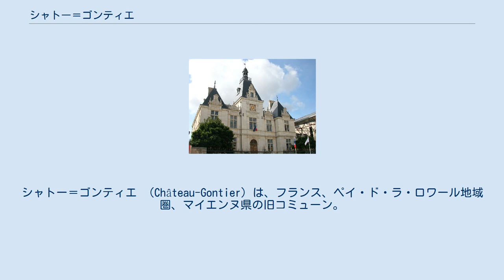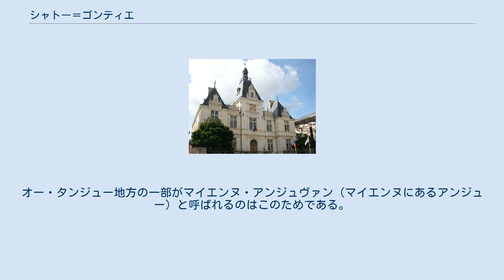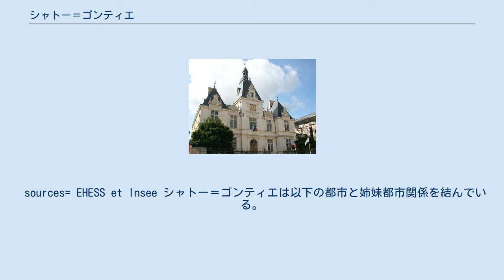シャトー＝ゴンティエ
シャトー＝ゴンティエ （Château-Gontier）は、フランス、ペイ・ド・ラ・ロワール地域圏、マイエンヌ県の旧コミューン。
 オー・タンジュー地方のコミューンで、マイエンヌ川が流れる。
マイエンヌ県南部のマイエンヌ・アンジュヴァン地方に属する。
ラヴァルの南約30km、アンジュの北40kmにある。
 サン＝ジャン＝バティスト教会 1789年時点でのアンジューの代官区の図 アンジュー伯フルク3世は、ベネディクト会派のアンジェのサントーバン修道院にバズージュの土地を与えた。
彼らはサン＝ジャン＝バティスト小修道院を創設した。
ブルターニュ公国との国境を強化したいフルク3世は、城を建てることにした。
1007年、彼は家臣ゴンティエに城を委託した。
 その後、シャトー＝ゴンティエはルノー家が世襲する男爵領となった。
シャトー＝ゴンティエ男爵領は歴史的に興味深い意味を持っていた。
メーヌとアンジューの北の境界が確定していなかったからである。
住民の権威とアンジュー伯の封土は、11世紀より前にル・マン領の右側から侵入され征服された。
しかし既に小教区が確定していた。
 1343年、フィリップ6世の命令によって塩は、塩税により国が独占していた。
アンジューは高い塩税をとる州の1つで、シャトー＝ゴンティエを含む16箇所のグルニエ・ア・セル（fr、塩税を徴税し塩を保管する場所）があった。
 1368年、イングランド軍がシャトー＝ゴンティエの城を部分的に解体した。
 1577年にペイ・デレクションが置かれ、1595年には王家の代官が置かれた。
まちはカトリック同盟のアンジューにおける中心となり、プロテスタント教会を設置する権利を得た。
まちにはいくつかのキリスト教組織があった。
 1628年、ラ・ロシェルからパリに戻る途中のリシュリュー枢機卿がシャトー＝ゴンティエを通過した。
彼は城の遺構の破壊を命じた。
 1639年、シャトー＝ゴンティエの第2代官区は刑法および民法のさまざまな司法裁判権を管轄するプレシディアル（fr、司法裁判所）または宮廷が設置される場所となった。
 1692年、シャトー＝ゴンティエの役場が勅令公布の場所になった。
憲兵、警察、フランス元帥裁判所（fr）、検察官、裁判所書紀、警吏らが影響を受けた。
 1789年11月11日、憲法制定国民議会はフランス旧州選出代議員の相談に応じ、324平方マイルの新たな県を創設することとなった。
会議は、アンジェの代官の1人ショワズール＝プララン公爵邸で一度だけ開催された。
トゥールのジェネラリテ（fr、フランス王国の税行政を担当した）を構成する3県（アンジュー、メーヌ、トゥーレーヌ）の代表のうちおよそ30人がポワトゥー領土を譲ること、トゥール、アンジェ、ル・マンといった歴史あるまちの周囲を4つの県に分割すること、ラヴァルのまちの周囲をメーヌとアンジュー（シャトー＝ゴンティエ代官区含む）に復帰させることを計画した。
 1790年、シャトー＝ゴンティエを含むオー・タンジュー地方はアンジューの他の部分から切り離され、メーヌの一部とともにマイエンヌ県に編入された。
オー・タンジュー地方の一部がマイエンヌ・アンジュヴァン（マイエンヌにあるアンジュー）と呼ばれるのはこのためである。
 2019年1月1日、周辺の2コミューンと合併し、コミューン・ヌーヴェル（fr。地方自治体改革の2010年12月16日施行の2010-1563法第21条による、合併によって新設されたコミューン）であるシャトー＝ゴンティエ＝シュル＝マイエンヌとなった。
 sources= EHESS et Insee シャトー＝ゴンティエは以下の都市と姉妹都市関係を結んでいる。